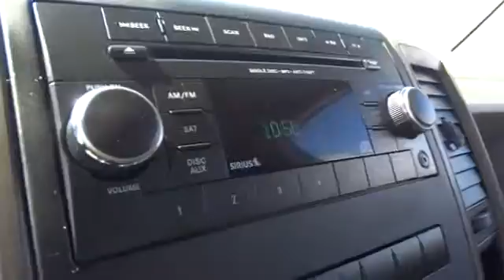2012 RAM 1500 Santa Rosa, Petaluma, Marin, San Francisco, North Bay CS251634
2012 RAM 1500  - Stock#: CS251634 - VIN#: 1C6RD7KT6CS251634

2727 Dowd Dr.

LOW MILES - 18,091! Auxiliary Audio Input, CD Player, Flex Fuel Capability, Overhead Airbag, Four Wheel Drive, From KBB.com: People are attracted to the Ram's unique good looks, plush cabin, and impressive Hemi V8 engine. READ MORE!br /br /KEY FEATURES INCLUDEbr /Four Wheel Drive, Flex Fuel Capability, Auxiliary Audio Input, CD Player. MP3 Player, Child Safety Locks, Stability Control, Heated Mirrors, ABS. br /br /VEHICLE REVIEWSbr /From KBB.com: People are attracted to the Ram's unique good looks, plush cabin, and impressive Hemi V8 engine.  AutoCheck One Owner br /br /MORE ABOUT USbr /The new and pre-owned inventories at Lithia Chrysler Jeep Dodge of Santa Rosa are always stocked with a wide variety of Chrysler, Dodge and Jeep vehicles. The qualified sales representatives and expert auto technicians provide you with a straight forward, no hassle shopping and service experience every time. Come and meet us today at 2727 Dowd Drive; you can see everything our Santa Rosa, CA dealer has to offer! br /br /Please confirm the accuracy of the included equipment by calling us prior to purchase. br /